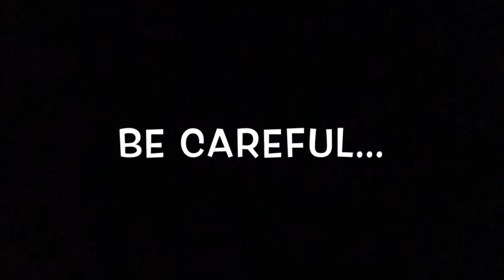Halloween Horror 😧 👻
A short spooktacular tale!